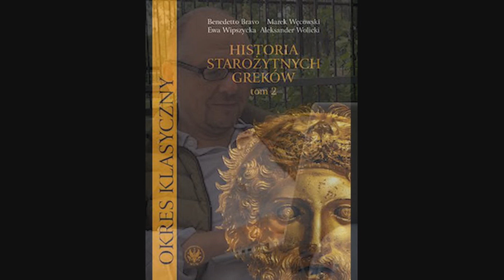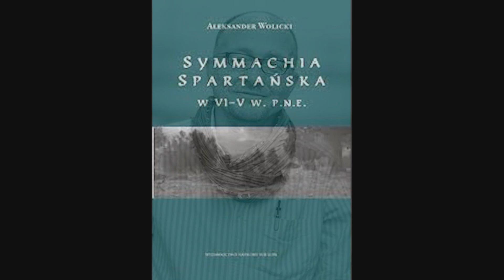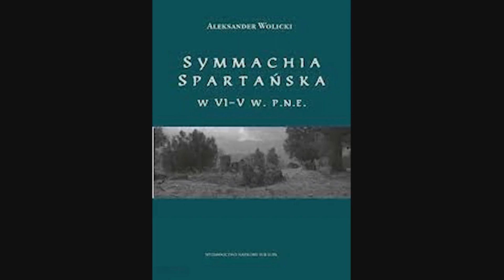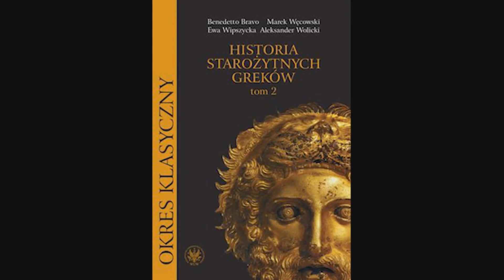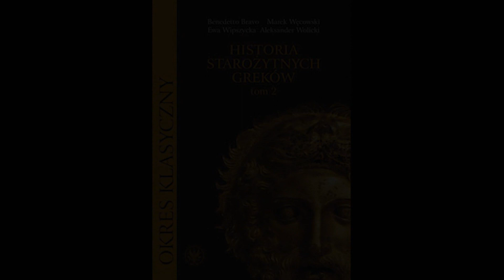2022-05-31 - "Śniadanie z Mistrzem" - Aleksander Wolicki